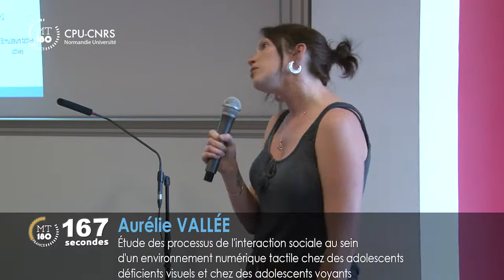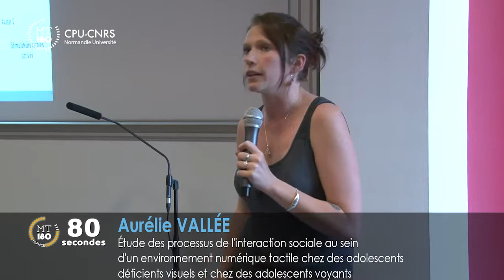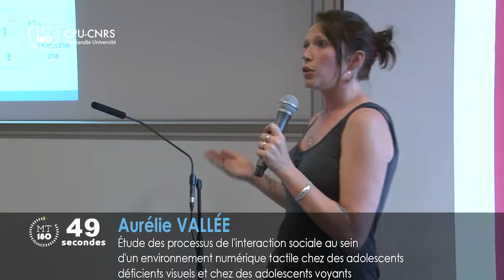Aurélie VALLEE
Aurélie VALLEE, dont le sujet de thèse est «Etude des processus de l'interaction sociale au sein d'un environnement numérique tactile chez des adolescents déficients visuels et chez des adolescents voyants. », est doctorante à l’ED 556 Homme, Sociétés, Risques, Territoire. Elle effectue ses travaux de recherche dans le laboratoire PSY-NCA à l’université de Rouen Normandie.